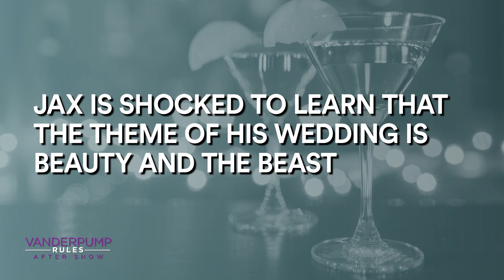Kristen Is Disappointed She's Not Brittany's Maid of Honor | Vanderpump Rules After Show (S7 Ep20)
Brittany Cartwright gets emotional when she finds out that Kristen Doute wanted to be her maid of honor while James Kennedy bashes the Beauty and The Beast themed wedding.

►► Watch Vanderpump Rules premiering December 3 at 9/8c on Bravo!

ABOUT VANDERPUMP RULES:
Mon 9/8c
This season of Vanderpump Rules kicks off with the anticipated opening of TomTom. Lisa Vanderpump channels her energy into making sure her newest venture is the epitome of perfection, but when last-minute problems arise, she must assign more responsibility to her junior partners Tom Schwartz and Tom Sandoval – whether they're ready or not. After a rollercoaster of a year, Jax finally proposes to his loving girlfriend, Brittany. Although they appear to be getting along better than ever, Brittany breaks down when the group questions Jax's motives. After a painful breakup, Stassi bounces back with an exciting new business deal, an eccentric new boyfriend, and a surprising friendship with Ariana. Meanwhile, Tom Sandoval is on the brink of the greatest success of his professional life, but his personal life remains complicated when he shares an intimate secret about Ariana. After being the target of body-shaming comments, Katie takes a stand for the women of SUR and delivers an ultimatum to Lisa that sends reverberations throughout the entire restaurant. Normally fun and light-hearted, Lala struggles with the sudden death of her father leaving everyone wondering if she'll ever be the same. Fresh on the heels of her breakup with Rob, Scheana declares this to be her "single summer" but when she starts a new obsession over a hot SUR barback, people whisper that Scheana hasn't changed as much as she claims. Still the resident DJ, James stirs up trouble when an ill-conceived rap lands him in hot water with the group. Kristen retaliates by unleashing an explosive rumor about James setting off an irrevocable chain of events that will affect the entire SUR family.

Cast:
Lisa Vanderpump
Jax Taylor
Brittany Cartwright
Stassi Schroeder
Scheana Shay
Tom Sandoval
Ariana Madix
James Kennedy
Katie Maloney-Schwartz
Tom Schwartz
Kristen Doute
Lala Kent